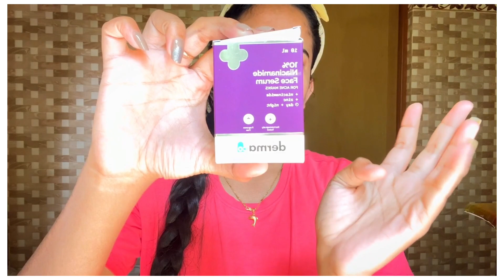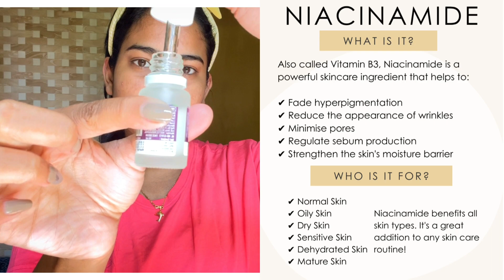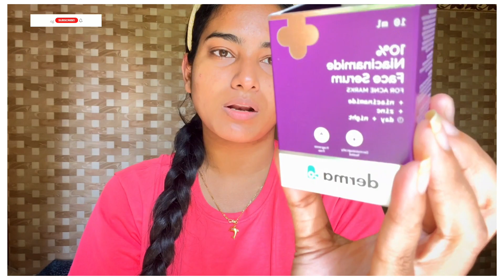Derma Co. Niacinamide Face Serum|Truth Reveal| Does It Really Work??? Susmita Saha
Let's talk about the Trend going on now!
DERMA CO. 10% NIACINAMIDE FACE SERUM

So,How was my videos? Did I do A good job???

LOVE YOU
XOXO